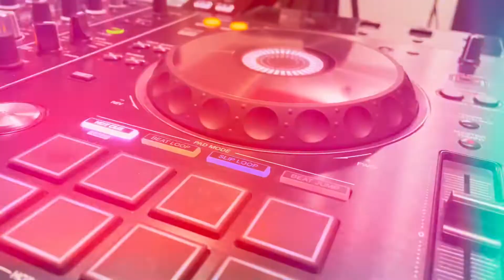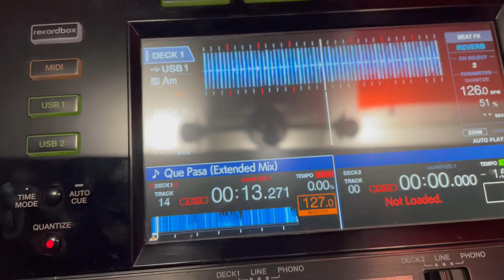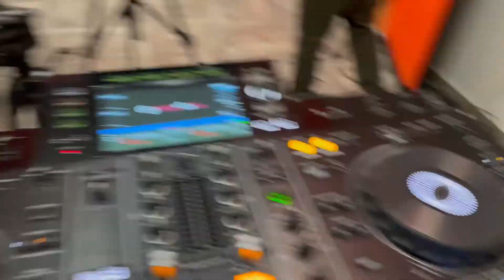LA PRIMER TOCADA DEL AÑO / VLOG @Sinditaco CDMX